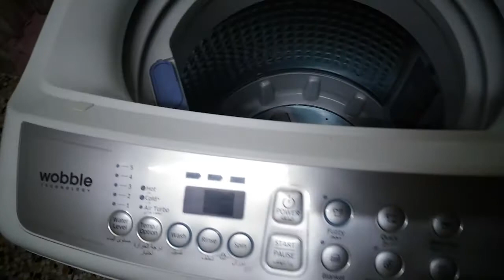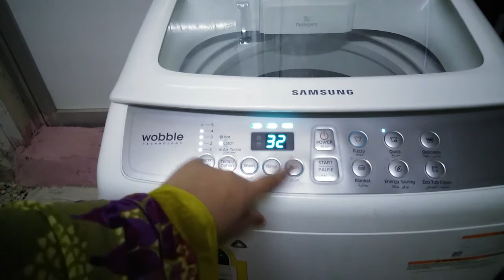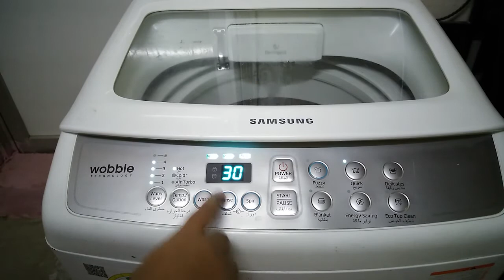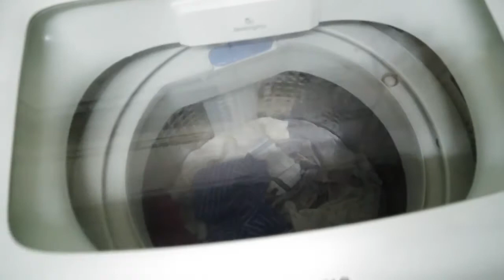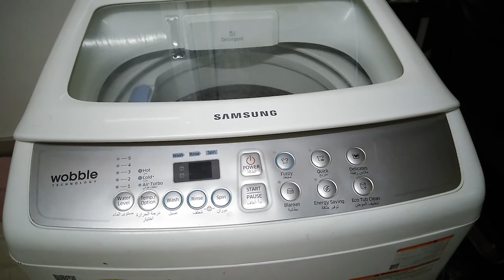Samsung wobble Technology /WA60H4200SW/YL.How to use Samsung Wobble Technology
Samsung wobble Technology /WA60H4200SW/YL

If your new to my channel please don't forget to turn that red button grey, and if your returning, thank you so much

Sit back and enjoy this recipe video and don't forget to leave me a comment, give me a thumbs up but most importantly share this video with anyone who you think will enjoy this recipe.

                                                Beauty Life in Saudi Arabia